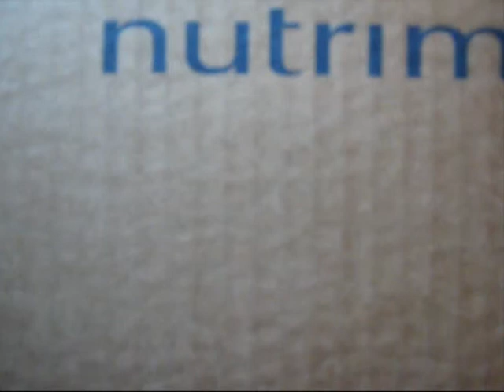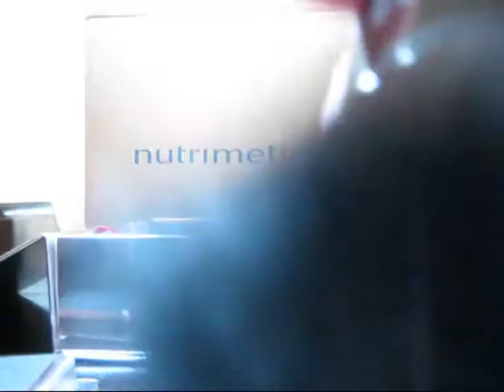ASMR Sounds 18 Unboxing Makeup